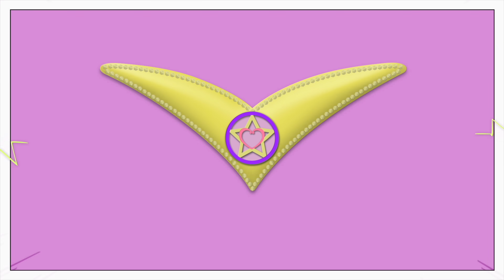Luli Pampín - ESCUELA 2024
00:00 A despertar (A. Mantovani - L. Pampin)
02:32 Familia Dedo Colores (L. Pampin)
04:40 El dinosaurio confundido (L. Pampin)
09:12 Somos los mas divertidos (L. Pampin)
11:58 Corazón de melón (L. Pampin)
14:42 ABC (Tradicionll)
17:10 Cinco lobitos (A. Mantovani - L. Pampin)
19:00 A Mateo le gusta la fruta (A. Mantovani - L. Pampin)
21:14 Familia Dedo Vocales (L. Pampin)
23:20 El número de patas (L. Pampin)
26:00 La lechuza (A. Mantovani - L. Pampin)

💟- Letra:

Lulipampin © Marca registrada ®